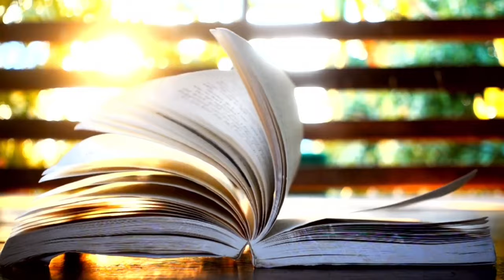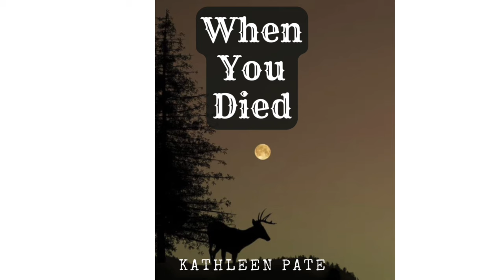*Contest is Closed!* FallFest24Giveaway Hosted By Broken Hearts Ministry & Gail's Southern Living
@GailsSouthernLiving and @BrokenHeartsMinistry_777
This my entry for FallFest24Giveaway Hosted By BrokenHeartsMinistry and gailssouthernliving

Fall Fest 24 Rules:
1)  USA only.  (one video for Canada)
4) Please, do not copy and paste comments from one channel to another.
6) Must be 18 years old or older to win.
7) Not responsible for lost or damaged prizes.
8) All comments must be respectful and kind.
10) Collaborators may enter the drawings.

DATES
Entry Videos: September 2 -8th
Semi- Finalist Drawings: October 2 - 8th
Grand Prize Drawing: October 22nd ( on Broken Hearts Ministry)

All comments on 1 video.
No semi-Finalist
1 Grand Prize winner

I love Snail Mail, My Address:

Literature and More with Kathleen

Created with Iphone15 Pro Max, IMovie and Canva.